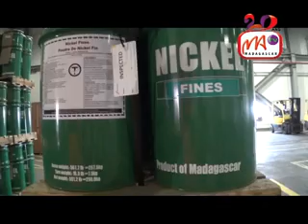10 AMBATOVY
Manoloana ny vidin'ny nikela tsy mitsahatra mitontongona, dia voatery handray fepetra hiatrehana izany ny Orinasa Ambatovy mba hahafahany manohy ny asany ao anatin'ny vanim-potoana manahirana ara-bola ka tsy maintsy  hisy ny fampiatoana teknika mpiasa sasantsasany.